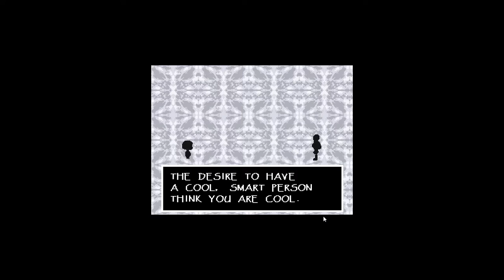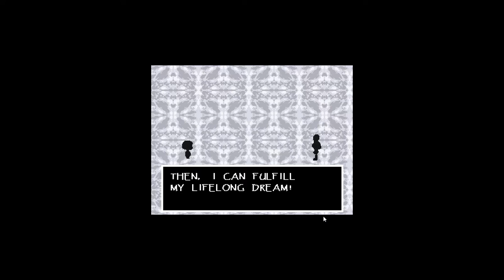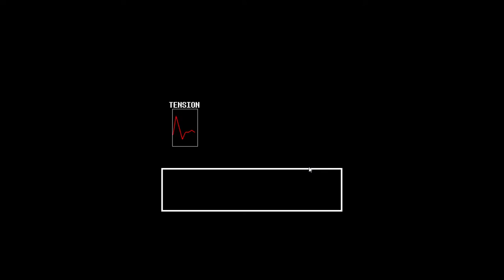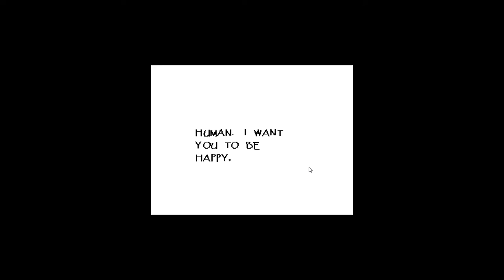Let's play Undertale !! Ep. 5 My new freund Papyrus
Salutare YouTube !!!
Astazi o sa ma imprietenesc cu Papyrus,skeletul care iubeste spaghetele si pastele! Sper sa va placa !!